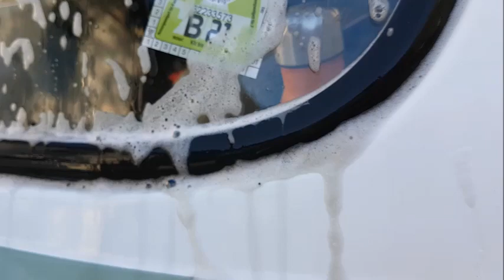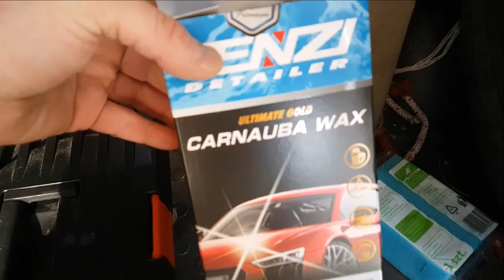UAZ 2206, wash & wax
UAZ ANNIVERSARY, wash and wax. facciamo quello che si puo' per il body dell'auto...poi quando sara' il momento sara' da togliere l'intera cabina ed operare nel telaio